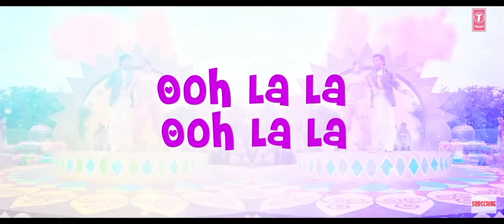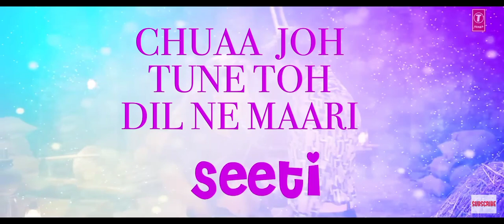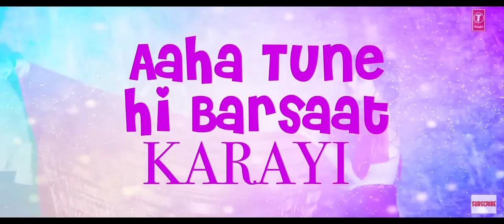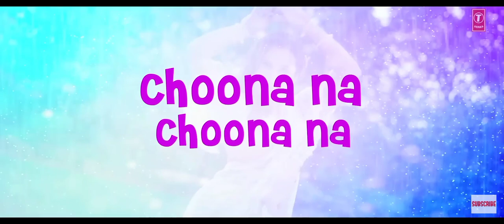chhua Jo Tune Jo Dil ne Mari | vidye Balan , Emraan Hashmi Mallika